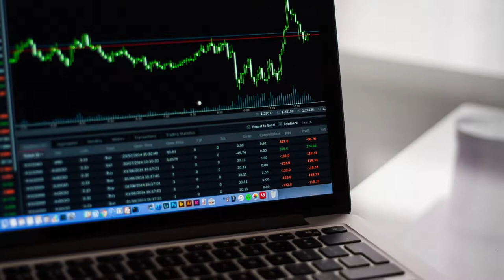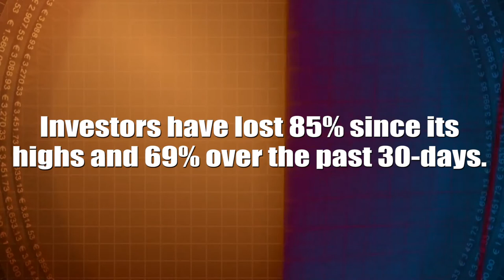Dog of The Week Reliq Health Technologies Inc. (RHT:TSX-V)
Our Dog of the week is Reliq Health Technologies Inc. (RHT:TSX-V), which develops innovative mobile health (mHealth) and telemedicine solutions for the community-based healthcare market, and has seen its stock drop 69% in the last 30-days after it announced that it has decided to restate certain financial information reported for the quarter ended March 31, 2018. Is it a Dog or an opportunity?